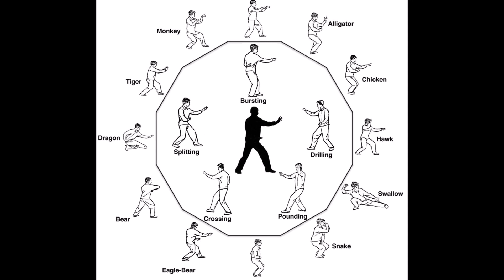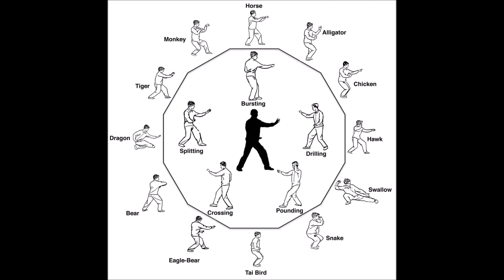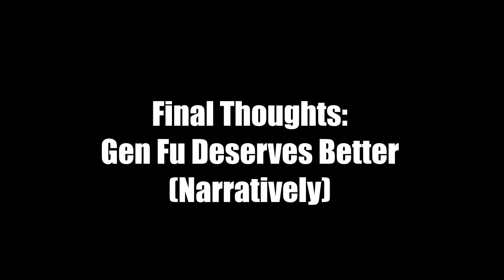Dead or Alive Lore Explained; Part 8 (Gen Fu): The Fists that Get Stronger With Age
NOTE: For the best optimal viewing and listening experience, turning the Closed Captioning feature on is recommended for the duration of this video.

Timestamps:
0:00 - Early Beginnings of Gen Fu / A Brief History of Xinyi Liuhe Quan
2:30 - Introducing Gen Fu
4:28 - Gen Fu's Story: Saving Mei Lin
8:16 - Gen Fu's Story: Eliot's Succession
9:23 - Final Thoughts: Gen Fu Deserves Better (Narratively)
10:56 - Dead or Alive Lore Explained (Season 2)

As a personal tribute to the 25th anniversary of the 3D fighting game series, this collection of videos will cover the lore and the many aspects of the characters of Dead or Alive, such as their backstories, their past before the events of DOA, their personalities, and theorizing potentially good story directions they could take with them going forward!

EDITOR'S NOTE: The intended purpose for this upcoming video series is to educate fans new and old about the established lore and characters of Dead or Alive and the potential positive direction it could take for the series future. It is NOT intended to spew vitriol against the Dead or Alive series, its fans, nor the developers old and new.  As such, I humbly ask that you don't use this video nor any others after it as a journalistic weapon for that purpose.  However, you CAN share it with the intention of bringing a more positive awareness to the series.  Someone may even learn or appreciate something about the series even more than they did before!